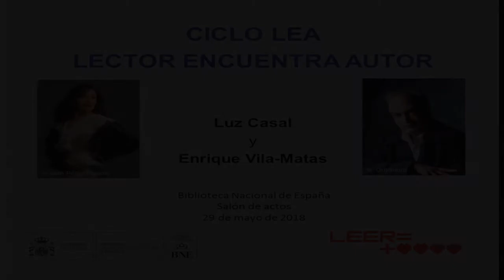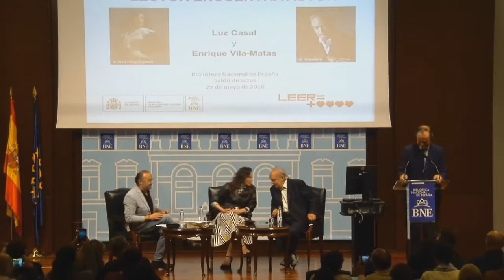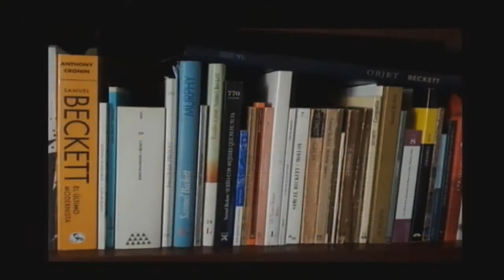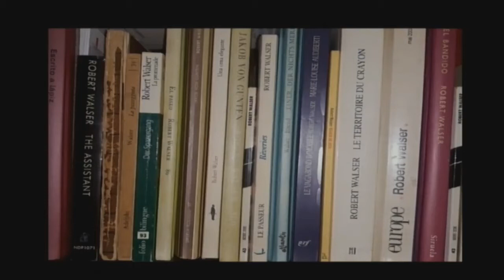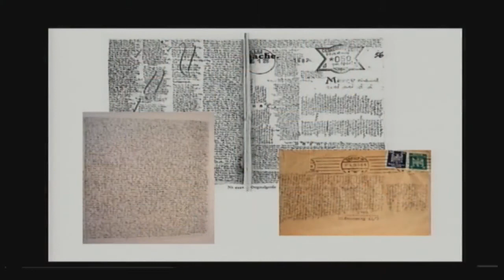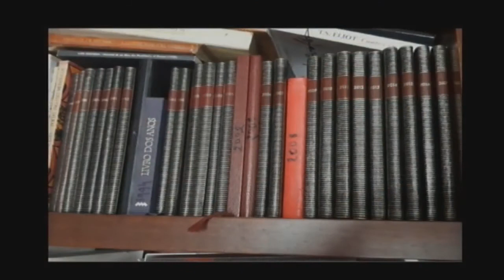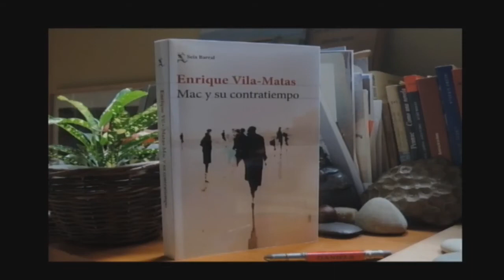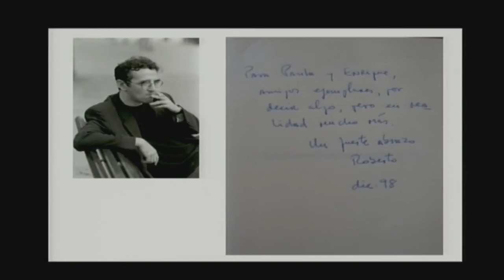Ciclo LEA Luz Casal y Enrique Vila- Matas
Luz Casal y Enrique Vila-Matas participan en el ciclo Lector encuentra Autor de la Biblioteca Nacional de España. La artista y el escritor conversarán sobre sus gustos más personales, sus libros y sus intereses.
La charla, moderada por el escritor y periodista Jesús Marchamalo.